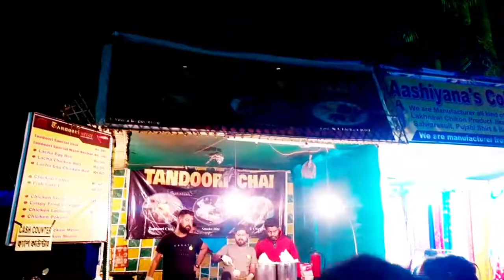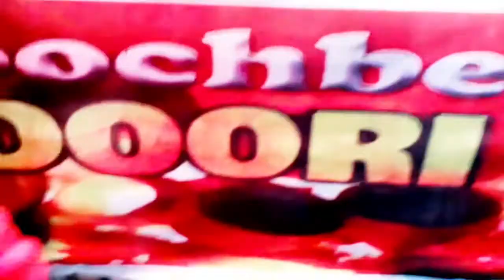Cooch behar ৰাচমেলা | কি কুয়াই দিলে চাওক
ভিদেও টি চোৱাৰ বাবে বহুত বহুত ধৈনবাদ
কৰিবা বুলিয়া আশা কৰি লওঁ

                 ❤️ ধৈনবাদ ❤️